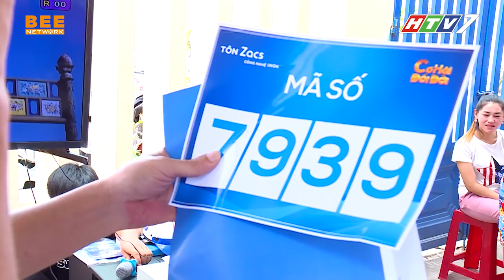Việt Hương "xót tiền" liền mắng Đại Nghĩa : CHA NỘI NÀY TÀO LAO | CƠ HỘI ĐỔI ĐỜI TẬP 3